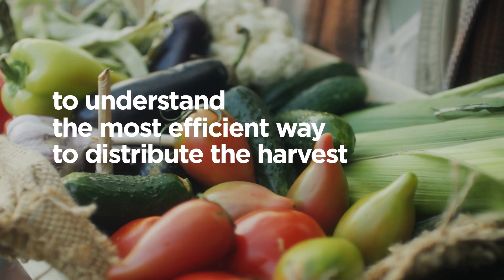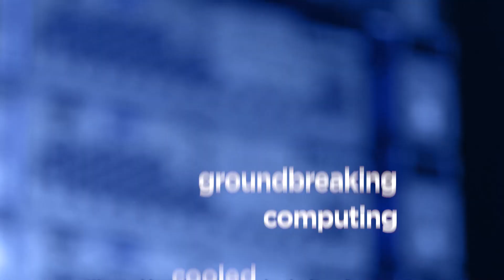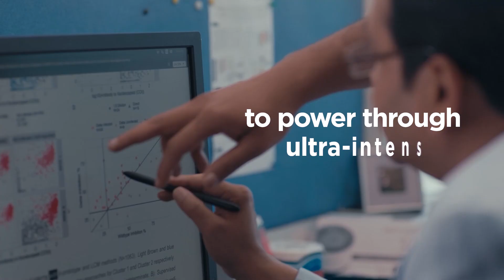Lenovo and Intel - Building solutions for tomorrow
Lenovo and Intel have been innovating and partnering for decades. Our collaboration has seen the evolution of on-premise data centers to hybrid cloud and edge technologies. Our mutual innovation continues across new business needs such as hyperconverged infrastructures, artificial intelligence, and HPC. Discover how customers are leveraging Lenovo and Intel technology to solve humanities greatest challenges.